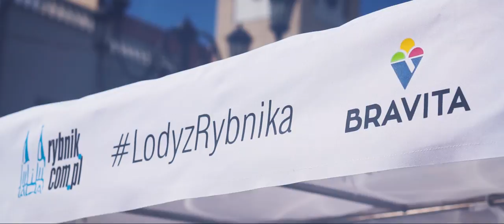LodyzRybnika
W upalne dni w Rybniku można zjeść naturalne lody, produkowane przez rodzinną firmę Bravita. Zobaczcie jak powstają te pyszności!